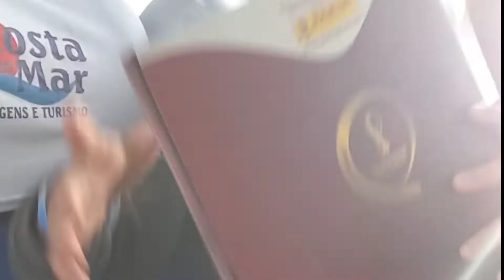viagem de recife